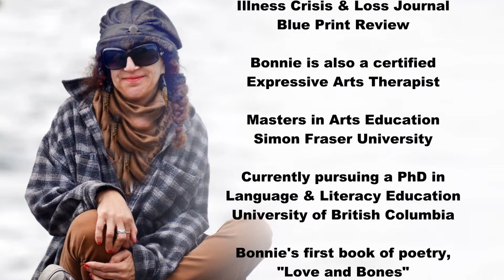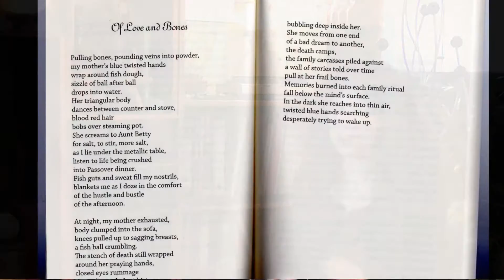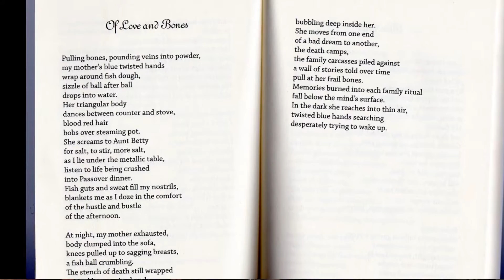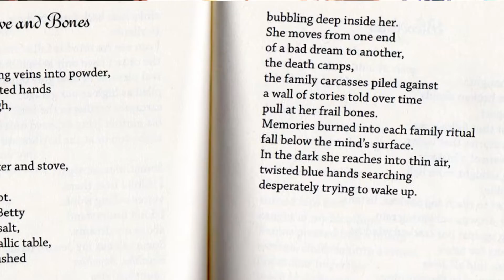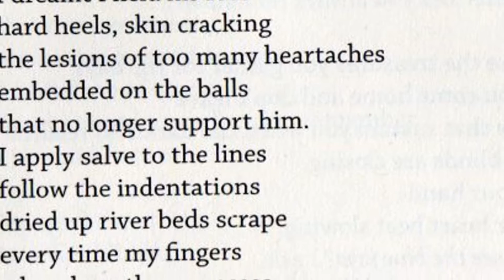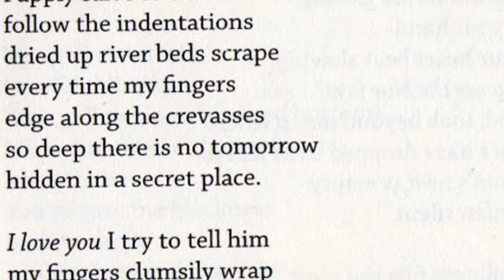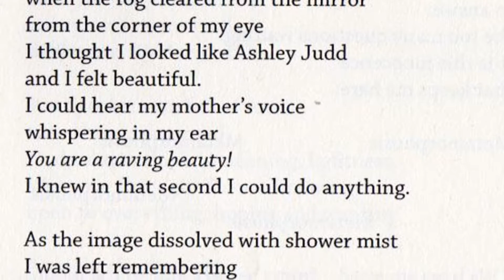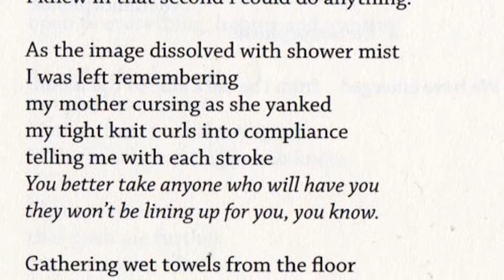Bonnie Nish ... author love and bones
Bonnie Nish is Executive Director of Pandora’s Collective Outreach Society, and Artist Director of The Summer Dreams Literary Arts Festival for 10 years.

Bonnie has been widely published worldwide in such places as;

The Ottawa Arts Review,
The Danforth Review,
Haunted Waters Press,
Illness Crisis & Loss Journal Volume 24 and
The Blue Print Review.

Bonnie’s first book of poetry ‘Love and Bones ’
was released by Karma Press in 2013.

She has a Masters in Arts Education from Simon Fraser University and is currently pursuing a PhD in Language and Literacy Education at UBC.

Her next book “Concussion and Mild TBI: Not Just Another Headline” an anthology of concussion related stories, was published by Lash and Associates in 2016.

Bonnie is an Expressive Arts Therapist with a Certificate of Advanced Graduate Studies from the Vancouver Expressive Arts Therapy School who has worked extensively with youth and adults in high-risk situations.

She has conducted writing and expressive arts workshops for over 20 years across North America.